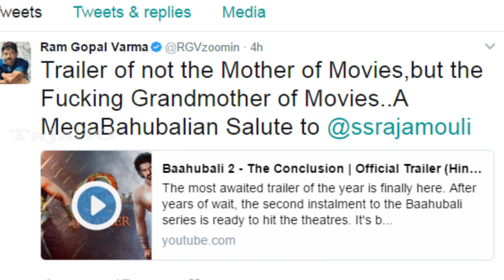Ram Gopal Varma Comment On Baahubali 2 Trailer | Baahubali 2 Movie | Taja30